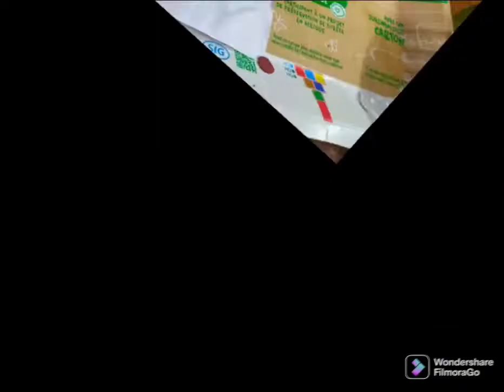CHINS TALENT DAY | Clay Modelling Competition | Chinmaya Vidyalaya Naruvamoodu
Clay modelling | chins talent day